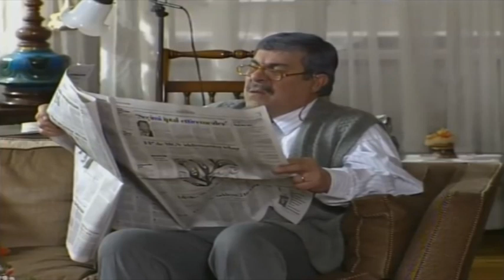Muvaffak Hoca Alındı - Bizimkiler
Muvaffak Hoca Aysel Hocaya alınmış.

Tür: Aile dizisi
Yönetmen: Yalçın Yelence (453 bölüm), Erkavim Yıldırım (5 bölüm)
Yapımcı: Bugay Yapım